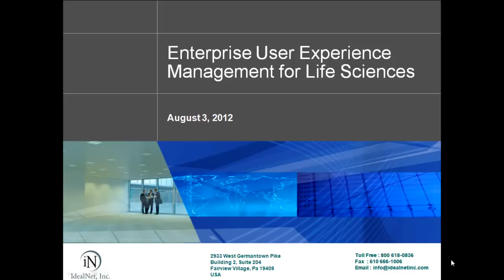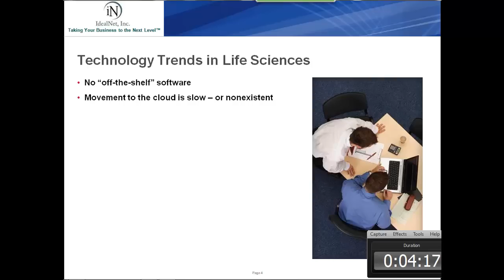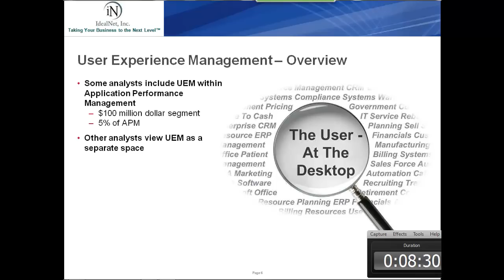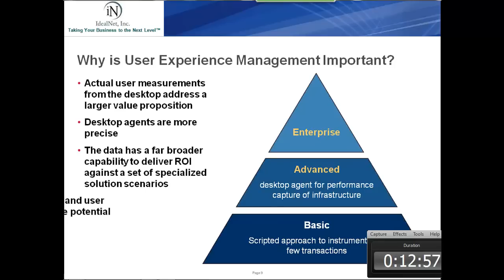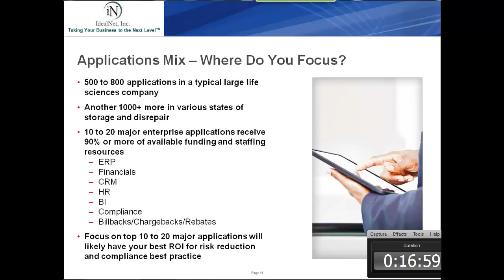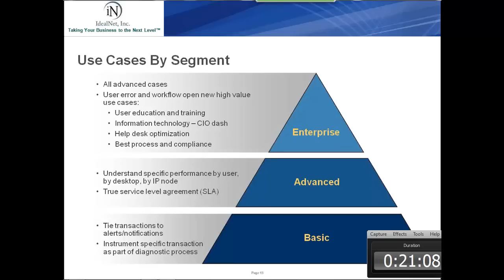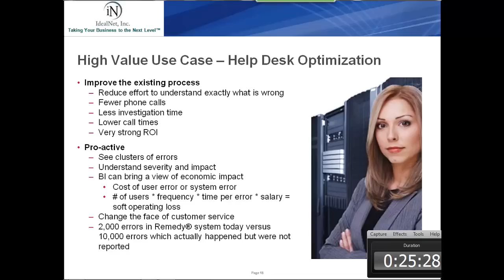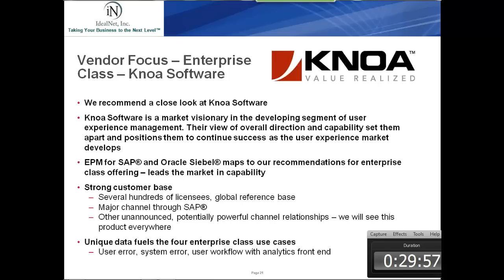Industry Analyst Overview APM Application Performance Management Monitoring for Life Sciences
"New Software Technologies That Enhance Compliance and Drive ROI for Life Sciences"
August 8, 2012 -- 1pm ET / 10am PT

This webinar/podcast will overview the previously published report entitled "Enterprise User Experience Management for Life Sciences -- New Technologies to Enhance Operations and Strengthen Compliance in Pharmaceutical, Medical Device, Insurance and Patient Care Delivery" available from IdealNet.

This represents current industry analyst perspective on APM (Application Performance Management or Monitoring), a $2 billion dollar per year market.  This further defines the UEM (User Experience Management or Monitoring) market segment or sub-segment and further breaks that down into Basic, Advanced and Enterprise segments by functionality.

Chris Biddle, IdealNet's chief executive officer will overview the challenges, reveal the significant points of pain, and share a view for how specific new technologies in APM application performance management (monitoring), particularly enterprise-class user experience management (monitoring), can provide solutions for these challenges for life sciences companies. Mr. Biddle will address both compliance and the optimization of user performance in this webinar/podcast overview. This is the first study that we are aware of that attempts to segment the user experience management (monitoring) market by specific use case for potential consumers of the technology.

Analyst mentions products from Computer Associates(r), BMC(r), SAP(r), Aternity(r), Hewlett Packard(r) and Knoa(r) Software.

SAP(r) is a registered trademark of SAP AG, Germany.
Knoa(r) is a registered trademark of Knoa Software, New York.
Other trademarks are  the respective property of their owners.